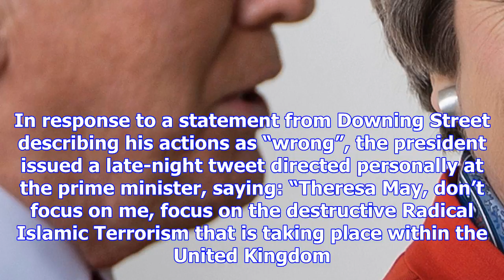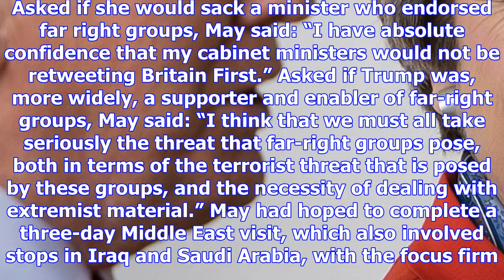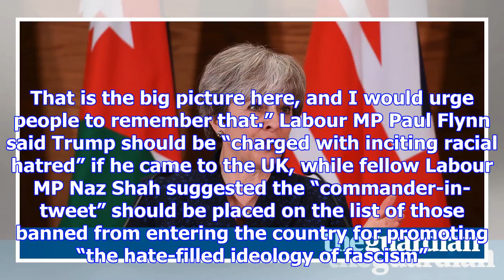Theresa may says she is not afraid to criticise donald trump